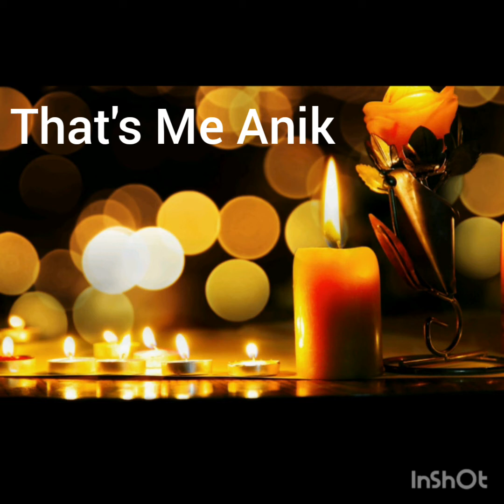Tu Jo Nehi Ho To (New Hindi Song)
Song Title - Tu Jo Nehi Ho To
(New Hindi Song)
Singer - Anik Khan
Composition - Anik Khan
Lyric - Anik khan

*** ANTI-PIRACY WARNING *** This content is Copyright to That's Me Anik. Legal action will be taken against those who violate the copyright of the following material presented!